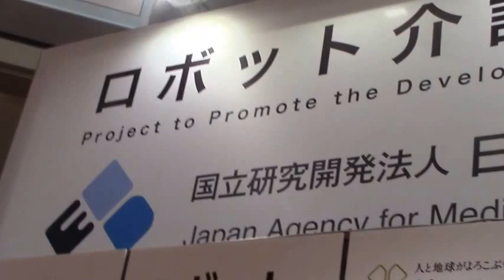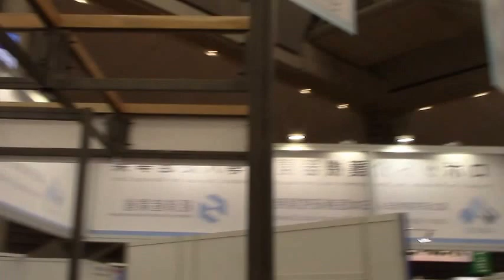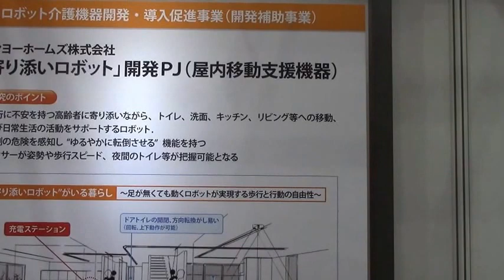HOSPEX JAPAN2016 ーサンヨーホームズの「寄り添いロボット」（「寄り添いロボット）の開発プロジェクト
HOSPEX JAPAN2016 ーサンヨーホームズの「寄り添いロボット」（屋内移動支援機器）の開発プロジェクト